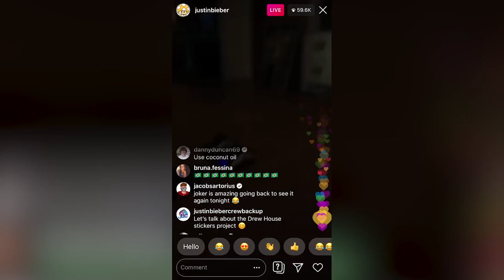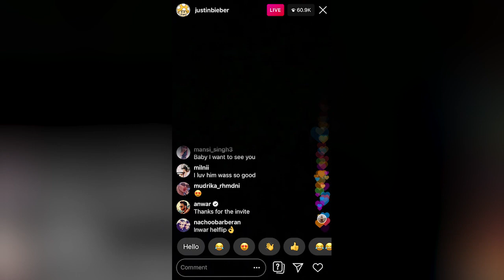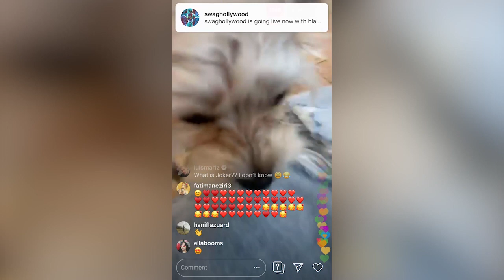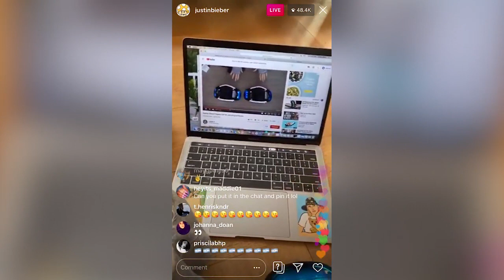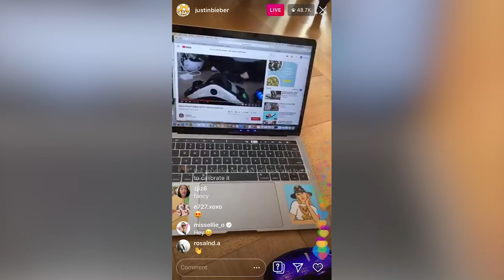Justin Bieber and Hailey Bieber Live On Instagram Live Pt. 2 | October 6th, 2019